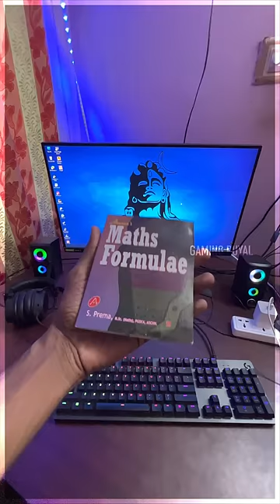MY PC SET UP - ROOM TOUR 💥😱 | GAMING PUYAL